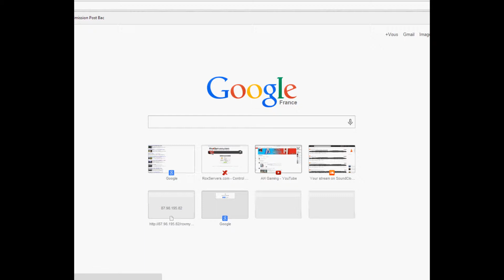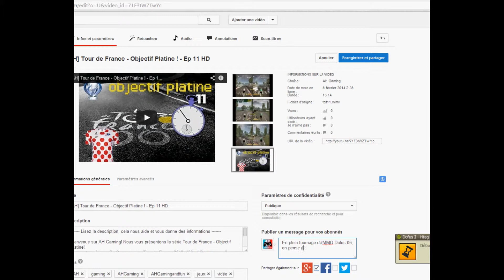[AH] MMO - Dofus - Batman Emplumé - EP 07 HD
Lisez la description, cela nous aide et vous donne des informations

Pour nous rejoindre:
Sur le jeu Dofus.
Sur le serveur Menalt.
Nous envoyer un MP en jeu à Ashtag ou Htag.
Ou laisser un commentaire sous cette vidéo, avec votre pseudo Dofus.
Ou nous envoyer un MP sur YouTube, avec votre Pseudo Dofus.

Bienvenue sur AH Gaming! Nous vous présentons la série MMO.
Dans cette série en Co-Op, sur les jeux Cube World, Minecraft, Dofus et World of Warcraft, nous allons vous faire partager notre bonne humeur, le tout avec un objectif fixe pour la fin de la série.
Nous espérons que vous apprécierez ce contenu, et nous vous remercions d'avoir regardé cette vidéo.

Informations.
les images et les musiques sont celles des jeux Cube World, Minecraft, Dofus et World of Warcraft.